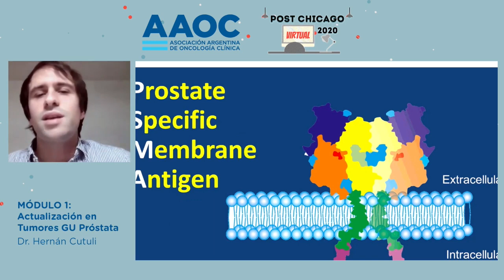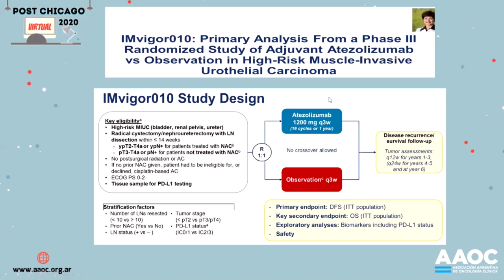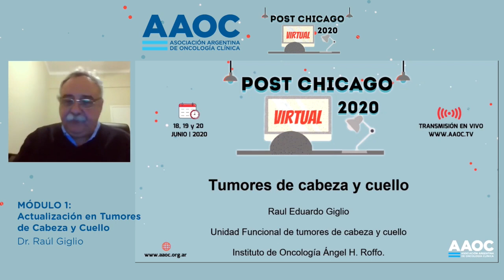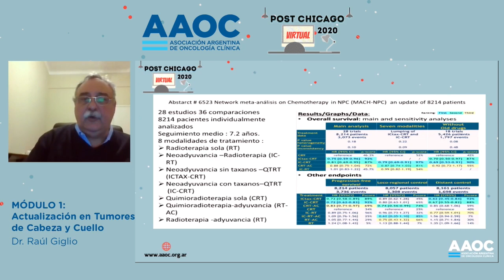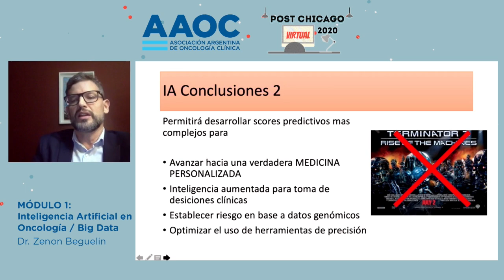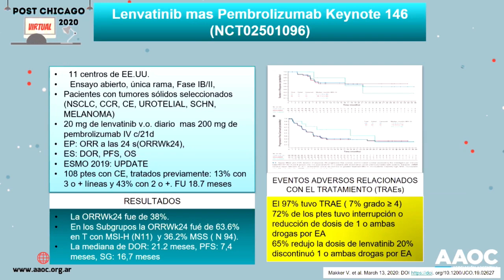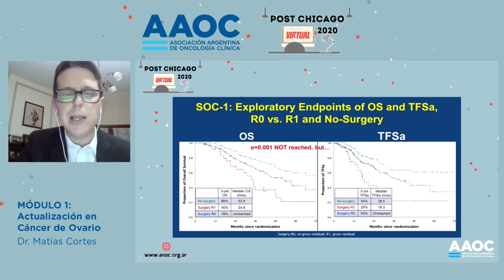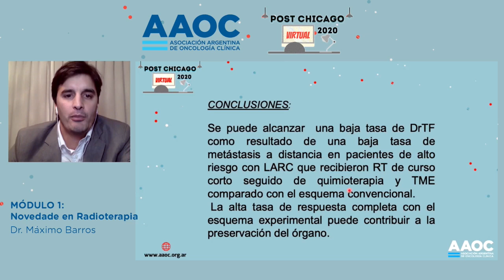Post Chicago 2020 - Virtual - Módulo 1 (jueves 18 de junio) - versión completa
Organiza la Asociación Argentina de Oncología Clínica